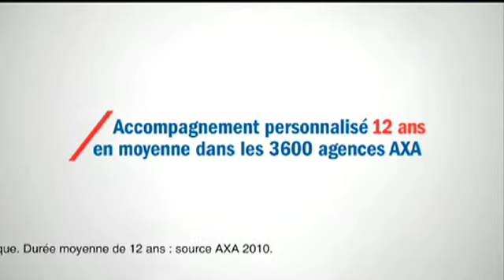AXA BANQUE / ACCOMPAGNEMENT